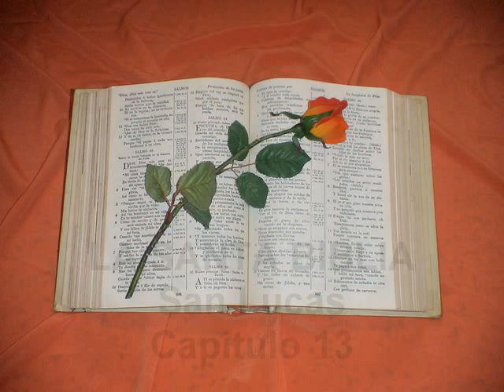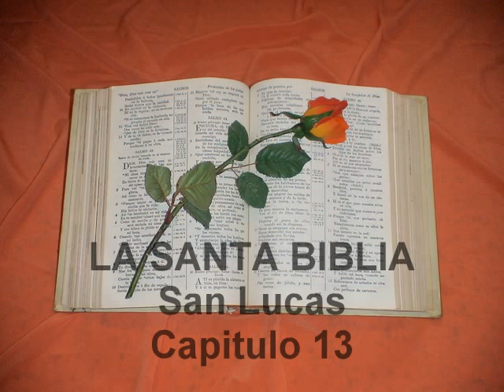San Lucas. Capitulo 13.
Lucas 13
1. Y EN este mismo tiempo estaban allí unos que le contaban acerca de los Galileos, cuya sangre Pilato había mezclado con sus sacrificios.
2. Y respondiendo Jesús, les dijo: ¿Pensáis que estos Galileos, porque han padecido tales cosas, hayan sido más pecadores que todos los Galileos?
3. No, os digo; antes si no os arrepintiereis, todos pereceréis igualmente.
4. O aquellos dieciocho, sobre los cuales cayó la torre en Siloé, y los mató, ¿pensáis que ellos fueron más deudores que todos los hombres que habitan en Jerusalem?
5. No, os digo; antes si no os arrepintiereis, todos pereceréis asimismo.
6. Y dijo esta parábola: Tenía uno una higuera plantada en su viña, y vino á buscar fruto en ella, y no lo halló.
7. Y dijo al viñero: He aquí tres años ha que vengo á buscar fruto en esta higuera, y no lo hallo; córtala, ¿por qué ocupará aún la tierra?
8. El entonces respondiendo, le dijo: Señor, déjala aún este año, hasta que la excave, y estercole.
9. Y si hiciere fruto, bien; y si no, la cortarás después.
10. Y enseñaba en una sinagoga en sábado.
11. Y he aquí una mujer que tenía espíritu de enfermedad dieciocho años, y andaba agobiada, que en ninguna manera se podía enhestar.
12. Y como Jesús la vió, llamóla, y díjole: Mujer, libre eres de tu enfermedad.
13. Y puso las manos sobre ella; y luego se enderezó, y glorificaba á Dios.
14. Y respondiendo el príncipe de la sinagoga, enojado de que Jesús hubiese curado en sábado, dijo á la compañía: Seis días hay en que es necesario obrar: en estos, pues, venid y sed curados, y no en días de sábado.
15. Entonces el Señor le respondió, y dijo: Hipócrita, cada uno de vosotros ¿no desata en sábado su buey ó su asno del pesebre, y lo lleva á beber?
16. Y á esta hija de Abraham, que he aquí Satanás la había ligado dieciocho años, ¿no convino desatar la de esta ligadura en día de sábado?
17. Y diciendo estas cosas, se avergonzaban todos sus adversarios: mas todo el pueblo se gozaba de todas las cosas gloriosas que eran por él hechas.
18. Y dijo: ¿A qué es semejante el reino de Dios, y á qué le compararé?
19. Semejante es al grano de la mostaza, que tomándo lo un hombre lo metió en su huerto; y creció, y fué hecho árbol grande, y las aves del cielo hicieron nidos en sus ramas.
20. Y otra vez dijo: ¿A qué compararé el reino de Dios?
21. Semejante es á la levadura, que tomó una mujer, y la escondió en tres medidas de harina, hasta que todo hubo fermentado.
22. Y pasaba por todas las ciudades y aldeas, enseñando, y caminando á Jerusalem.
23. Y díjole uno: Señor, ¿son pocos los que se salvan? Y él les dijo:
24. Porfiad á entrar por la puerta angosta; porque os digo que muchos procurarán entrar, y no podrán.
25. Después que el padre de familia se levantare, y cerrare la puerta, y comenzareis á estar fuera, y llamar á la puerta, diciendo: Señor, Señor, ábrenos; y respondiendo os dirá: No os conozco de dónde seáis.
26. Entonces comenzaréis á decir: Delante de ti hemos comido y bebido, y en nuestras plazas enseñaste;
27. Y os dirá: Dígoos que no os conozco de dónde seáis; apartaos de mí todos los obreros de iniquidad.
28. Allí será el llanto y el crujir de dientes, cuando viereis á Abraham, y á Isaac, y á Jacob, y á todos los profetas en el reino de Dios, y vosotros excluídos.
29. Y vendrán del Oriente y del Occidente, del Norte y del Mediodía, y se sentarán á la mesa en el reino de Dios.
30. Y he aquí, son postreros los que eran los primeros; y son primeros los que eran los postreros
31. Aquel mismo día llegaron unos de los Fariseos, diciéndole: Sal, y vete de aquí, porque Herodes te quiere matar.
32. Y les dijo: Id, y decid á aquella zorra: He aquí, echo fuera demonios y acabo sanidades hoy y mañana, y al tercer día soy consumado.
33. Empero es menester que hoy, y mañana, y pasado mañana camine; porque no es posible que profeta muera fuera de Jerusalem.
34. ¡Jerusalem, Jerusalem! que matas á los profetas, y apedreas á los que son enviados á ti: ¡cuántas veces quise juntar tus hijos, como la gallina sus pollos debajo de sus alas, y no quisiste!
35. He aquí, os es dejada vuestra casa desierta: y os digo que no me veréis hasta que venga tiempo cuando digáis: Bendito el que viene en nombre del Señor.